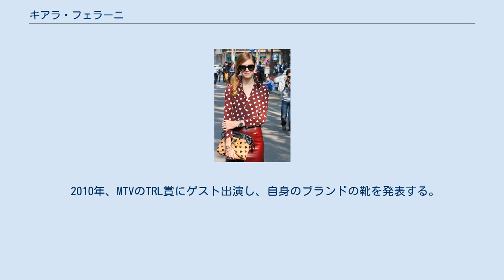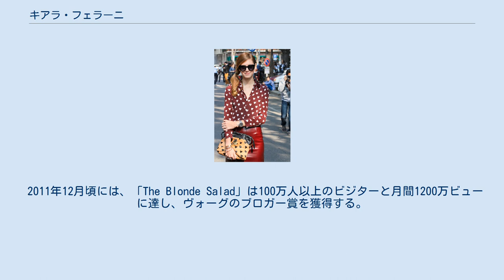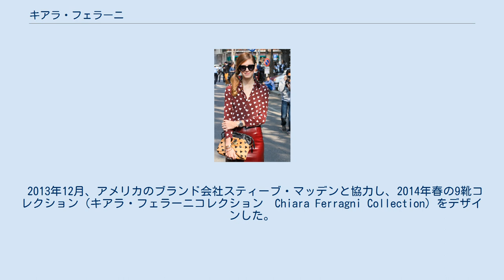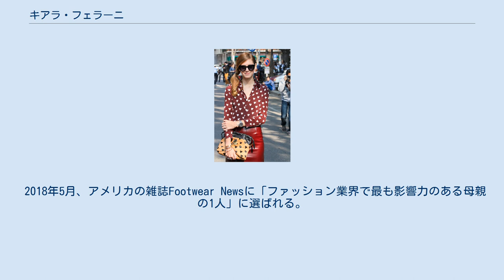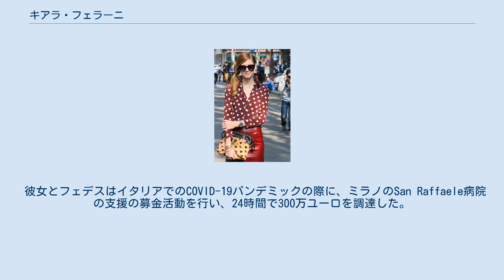キアラ・フェラーニ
キアラ・フェラーニ（Chiara Ferragni（イタリア語の発音： [ˈkjaːraferˈraɲɲi] ; 1987年5月7日 - ）は、イタリアのファッションブロガー、インフルエンサー、起業家、デザイナー。
自身のブログ「The Blonde Salad」を通じ、ファッション・美容のブランド情報を発信する有名インフルエンサーとして知られている。
 2017年に経済紙フォーブスが選ぶ「トップファッションインフルエンサー」部門で1位に選ばれた。
 ロンバルディア州クレモナに、歯科医の父マルコ・フェラーニと作家の母マリーナ・ディ・グアルドの元に長女として生まれる。
家族には2人の妹、フランチェスカ（1989年生まれ）とバレンティーナ（1992年生まれ） クレモナのダニエーレ・マニン高校に通い、後にミラノのボッコーニ大学の法学部に進学するも、中退をする。
 2009年10月頃、ボーイフレンドのリカルド・ポッツォーリとファッションに特化したファッションブログ「The Blonde Salad」を開始する。
 2010年、MTVのTRL賞にゲスト出演し、自身のブランドの靴を発表する。
 2011年3月、ニューヨーク・マガジンに「今年最大のブレイクアウトストリートスタイルスターの1人」として紹介される。
 2011年12月頃には、「The Blonde Salad」は100万人以上のビジターと月間1200万ビューに達し、ヴォーグのブロガー賞を獲得する。
当時はボッコーニ大学の法学部の学生でありながら、ティーンに絶大な人気を誇るブロガーとして紹介されるようになる。
その後、2013年までに、多くのブロガーオブザイヤーの賞を獲得した。
 2013年12月、「The Blonde Salad」のイタリア語の電子書籍を出版した。
 2013年11月、アメリカ合衆国のアパレルブランドゲスのモデルに選ばれ、その後、広告キャンペーンを行う。
 2013年12月、アメリカのブランド会社スティーブ・マッデンと協力し、2014年春の9靴コレクション（キアラ・フェラーニコレクション　Chiara Ferragni Collection）をデザインした。
 2014年には、TV出演、イタリアのTRL賞のプレゼンター、イタリアのバラエティ番組ChiambrettiNightへのゲスト出演等を行う。
 2014年、フェラーニのブランドは、約800万ドル（主にキアラ・フェラーニコレクションより）を稼いだとされる。
 2016年1月、パンテーンの新グローバルアンバサダー就任する。
 2016年9月にはアメリカの玩具メーカーマテルがフェラーニのバービー人形を作成した。
1つは白いTシャツ、黒い革のジャケット、ジーンズ、キアラ・フェラーニコレクションの靴を履き、もう1つは頭からつま先までシャネルを身に着けたものとなっている。
 2017年7月31日の時点で、フェラーニのInstagramには1,000万人のフォロワーがおり、Instagramへのスポンサー付き投稿は約12,000ドルを稼いだとされている。
 2017年、イタリアのランジェリーブランド、インティミッシミの衣装デザイナーに選ばれる。
 2017年7月26日、ミラノに最初の自身のブランドストアをオープン。
 2018年5月、アメリカの雑誌Footwear Newsに「ファッション業界で最も影響力のある母親の1人」に選ばれる。
 イタリア人ラッパー・プロデューサーのフェデスと、2016年後半から交際を始める。
 2017年5月6日、フェデスはヴェローナでのコンサート中にプロポーズをし、その模様はイタリアのラジオとテレビのチャンネルRTL102.5で生放送された。
結婚式は、2018年9月1日にシチリア島のノートで行われた。
 結婚後、二人の間には息子のレオーネ（2018年3月19日生まれ）が生まれる。
フェラーニはミラノとロサンゼルスを行き来しながら生活している。
 2020年10月、Instagramを介して2回目の妊娠を発表し、2021年3月23日に娘のVittoriaが生まれる。
 彼女とフェデスはイタリアでのCOVID-19パンデミックの際に、ミラノのSan Raffaele病院の支援の募金活動を行い、24時間で300万ユーロを調達した。